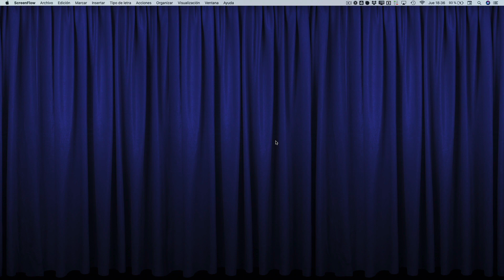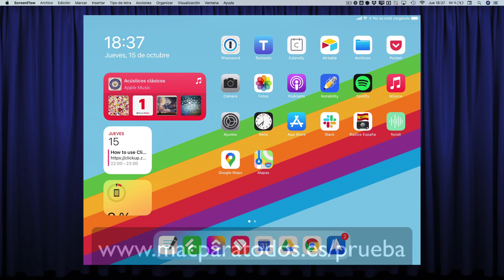347.- iPadOS 14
Hoy, siguiendo con las novedades en sistemas operativos, vamos a analizar iPadOS 14.

La verdad es que, excepto en temas relacionados con el Apple Pencil, todo sigue muy en línea con lo que ya habíamos visto en el iPhone.

Al ser un capítulo premium lo que vas a ver a continuación es tan sólo un trailer. Para acceder a este y muchos otros más puedes probar GRATIS "Mac para Todos" durante dos días pinchando